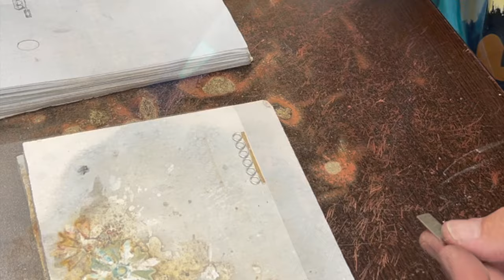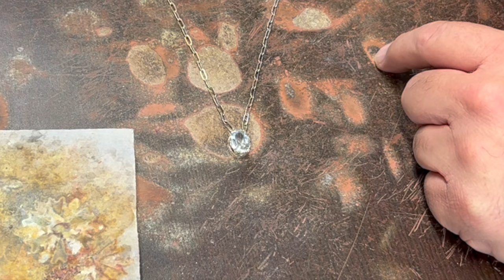12 Prong Aquamarine Pendant: A Silversmithing Tutorial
In this tutorial,  I remove a large Aquamarine from a ring and create a pendant from it in silver with a 12 prong delicate setting.  My mother asked me to do this to create a gift for a relative..  This is an advanced level project.  For materials, I used 18 gauge sterling round wire,  20 gauge sterling round wire, and 14 gauge sterling square wire.  I used hard silver sheet solder and My-T-Flux from Rio Grande.

It is important to use safe practices when dealing with fire, sharp tools, and chemicals.  Here is a video on safety

I enjoy sharing my knowledge with others, as I've taught people for most of my life. This hobby turned into a fun side gig for me for years while I taught public school. I love suggestions and hearing about others' experiences.  What is your favorite project?  What kind of tutorials would you find useful?

I just passed 10,300 subscribers!  Thank you all for making that happen.

Thank you so much for all the kind words and suggestions!

Here is my website where you can purchase my jewelry, and can inquire about classes if you are in the Northern Colorado area:

Thanks,

Chad Parker

Tier Information:

Silver Supporters
$5/month

This is a much appreciated way for you to support me while gaining access to some exclusive ad free content.

What's included
* Support The Artist
* Ad-free content

Silver Super Supporters
$10/month

You receive all benefits from the first tier as well as a shout-out on my channel. Here you will also get some behind-the-scenes peeks, and voting power concerning some upcoming content.

What's included
* Support The Artist
* Ad-free content
* Patron shout-out
* Behind the Scenes Content
* Voting power-to determine projects and influence content.
* Exclusive video tutorials

Silver Stars
$25/month

This tier provides all the benefits of the 1st and 2nd tier. In addition, you get access to a monthly live stream, a Q & A session, and discounts on jewelry.

What's included
* Support The Artist
* Ad-free content
* Patron shout-out
* Commission pieces mutually agreed upon(delivered by mail)
* Livestreams
* Live Q&As
* Exclusive video tutorials

Silver Superstars
$150/month

This level of membership provides all the benefits of the previous 3 tiers. In addition, it includes live-streamed interactive instruction in a small group format twice per month for 8 hours per month total. This tier is limited to 4 people for now.

What's included
* Support The Artist
* Private community
* Ad-free content
* Patron shout-out
* Livestreams
* Live Q&As
* Live Virtual Small Group Instruction

Click the store on the YouTube channel page to check it out.

Converting an old ring into a new piece of jewelry
simple aquamarine pendant
delicate 12 prong setting
learn jewelry making
Making Silver Jewelry
Making Jewelry
make jewelry at home
make silver jewelry
jewelry tutorial